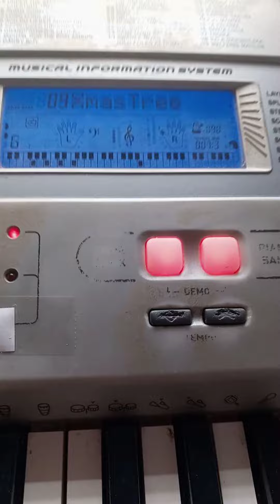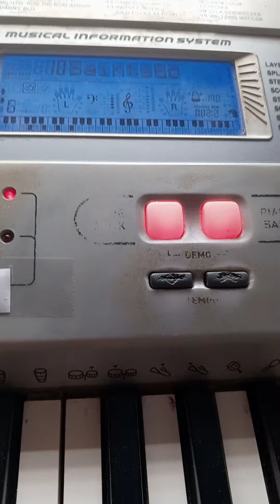Piano Casio CTK-591 - 09 O CHRISTMAS TREE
120 RHYTHMS
000~019 POPS
020~029 DANCE/FUNK
030~049 ROCK
050~059 JAZZ/FUSION
060~069 EUROPEAN
070~099 LATIN/VARIOUS
100~119 FOR PIANO
255 TONES
000~018 PIANO
STEREO PIANO/ELEC. PIANO/HARPSICHORD/CLAVI
019~022 CHROMATIC PERC
VIBRAPHONE/MARIMBA
023~037 ORGAN
DRAWBAR ORGEN/ACCORDION
038~048 GUITAR
NYLON STR. GUITAR/STEEL STR. GUITAR
049~056 BASS
ACOUSTIC BASS/SYNTH-BASS
057~061 STR/ORCHESTRA
VIOLIN/CELLO
062~072 ENSEMBLE
STRINGS/SYNTH-STRINGS
073~083 BRASS
TRUMPET/TROMBONE
084~094 REED
ALTO SAX/TENOR SAX
095~101 PIPE
PICCOLO/FLUTE
102~107 SYNTH-LEAD
108~117 SYNTH-PAD
118~245 GM TONE
246~254 DRUM SET
50 SONG BANK/SING ALONG
00 HERO ("SPIDER-MAN" THEME)
01 COMPLICATED
02 HERO
03 MY HEART WILL GO ON ("TITANIC" THEME)
04 HAPPY BIRTHDAY TO YOU
05 WE WISH YOU A MERRY CHRISTMAS
06 JINGLE BELLS
07 SILENT NIGHT
08 JOY TO THE WORLD
09 O CHRISTMAS TREE
10 WHEN THE SAINTS GO MARCHING IN
11 GREENSLEEVES
12 AMAZING GRACE
13 AULD LANG SYNE
14 TWINKLE TWINKLE LITTLE STAR
15 UNDER THE SPREADING CHESTNUT TREE
16 SUMM SUMM SUMM
17 LONG LONG AGO
18 ACH DU LIEBER AUGUSTIN
19 SIPPIN' CIDER THROUGH A STRAW
20 GRANDFATHER'S CLOCK
21 MICHAEL ROW THE BOAT ASHORE
22 DANNY BOY
23 ANNIE LAURIE
24 MY BONNIE
25 MY DARLING CLEMENTINE
26 J'AI PERDU LE DO DE MA CLARINETTE
27 I'VE BEEN WORKING ON THE RAILROAD
28 LITTLE BROWN JUG
29 AURA LEE
30 OH! SUSANNA
31 HOUSE OF THE RISING SUN
32 SHE WORE A YELLOW RIBBON
33 CAMPTOWN RACES
34 SWANEE RIVER (OLD FOLKS AT HOME)
35 YANKEE DOODLE
36 RED RIVER VALLEY
37 TURKEY IN THE STRAW
38 MY OLD KENTUCKY HOME
39 HOME ON THE RANGE
40 JAMAICA FAREWELL
41 LA CUCARACHA
42 ALOHA OE
43 SAKURA SAKURA
44 AJO MAMMA
45 LA PALOMA
46 SANTA LUCIA
47 TROIKA
48 SZLA DZIEWECZKA
49 WALTZING MATILDA
50 PIANO BANK
ETUDES
00 MINUET (J.S.BACH)
01 GAVOTTE (GOSSEC)
02 ARABESQUE (BURGMÜLLER)
03 CHOPSTICKS
04 FRÖHLICHER LANDMANN
05 INVENTIONEN no.1
06 AVE MARIA (GOUNOD)
07 JESUS BLEIBET MEINE FREUDE
08 CANON (PACHELBEL)
09 SONATINA op.36 no.1 1st Mov.
10 SONATA op.13 "PATHÉTIQUE" 2nd Mov.
11 SONATA K.331 1st Mov.
12 PRELUDE op.28 no.7 (CHOPIN)
13 VON FREMDEN LÄNDERN UND MANSCHEN
14 JE TE VEUX
15 RÊVERIE
16 ODE TO JOY
17 SERENADE FROM "EINE KLEINE NACHTMUSIK"
18 GOING HOME FROM "FROM THE NEW WORLD"
19 BEAUTIFUL DREAMER
CONCERT PIECES
20 FÜR ELISE
21 TURKISH MARCH (MOZART)
22 THE ENTERTAINER
23 MAPLE LEAF RAG
24 GYMNOPÉDIES no.1
25 ETUDE op.10 no.3 "CHANSON DE L'ADIEU"
26 SONATA op.27 no.2 "MOONLIGHT" 1st Mov.
27 HUNGARIAN DANCES no.5
28 TRÄUMEREI
29 LA FILLE AUX CHEVEUX DE LIN
30 HUMORESKE (DVOŘÁK)
31 PROMENADE FROM "TABLEAUX D'UNE EXPOSITION"
32 MOMENTS MUSICAUX op.94 no.3
33 LE CYGNE FROM "LE CARNAVAL DES ANIMAUX"
34 VALSE op.64 no.1 "PETIT CHIEN"
35 CHANSON DU TOREADOR FROM "CARMEN"
36 LARGO (HÄNDEL)
37 WEDDING MARCH FROM "MIDSUMMER NIGHT'S DREAM"
38 AMERICAN PATROL
39 CSIKOS POST
40 DOLLY'S DREAMING AND AWAKENING
41 LA CHEVALERESQUE
42 SONATA K.545 1st Mov.
43 LA PRIÉRE D'UNE VIERGE
44 TURKISH MARCH (BEETHOVEN)
45 NOCTURNE op.9 no.2 (CHOPIN)
46 LIEBESTRÄUME no.3
47 MARCHE MILITAIRE no.1
48 BLUMENLIED
49 GRANDE VALSE BRILLANTE op.18 no.1